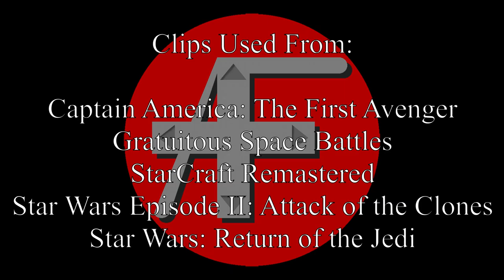The Fanatic Reviews: Sega Month: Phantasy Star IV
To wrap up Sega Month, I'll be taking a look at what many consider to be the definitive RPG experience for the console: Phantasy Star IV. How well does Final Fantasy's space-bound rival hold up? Join me and let's find out together!

Chapters
00:00 Intro
01:40 Gameplay
05:12 Presentation
07:35 Plot - SPOILER WARNING!
19:32 Recap and Translation Overview
21:10 Conclusion

Here I'm playing this through the Sega Mega Drive & Genesis Classics collection- you can purchase the official emulator through Steam

If you're interested in the translation I mentioned, you can find it on the Steam Workshop and load it in through the Classics Colllection

If you're more a fan of playing on your phone, this title- as well as Phantasy Star II and III- is available as part of the Phantasy Star Classics collection.